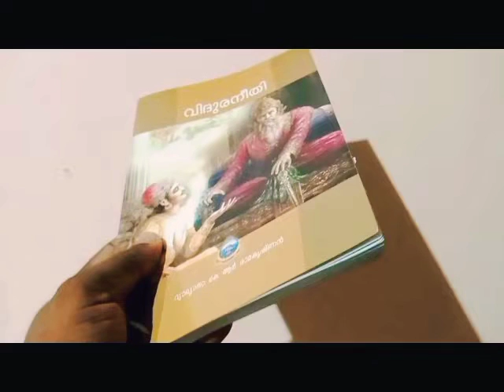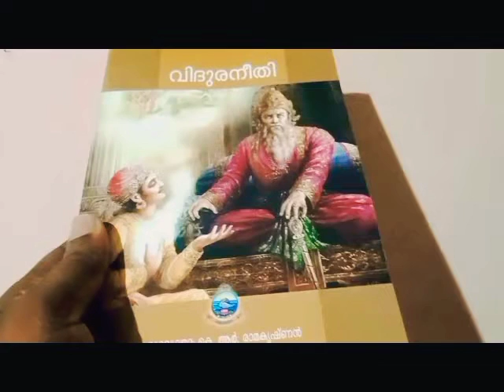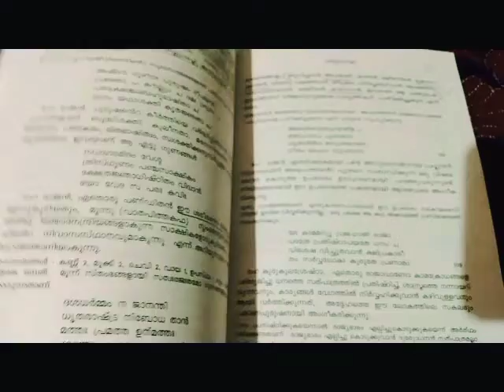"വിദുര നീതി" ഗ്രന്ഥ പരിചയം